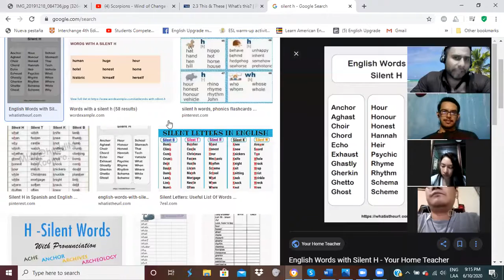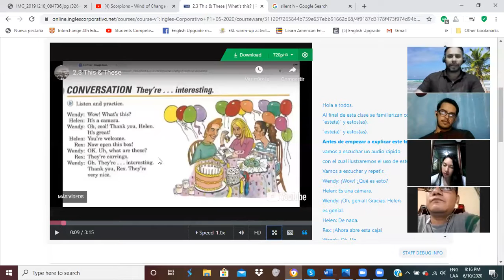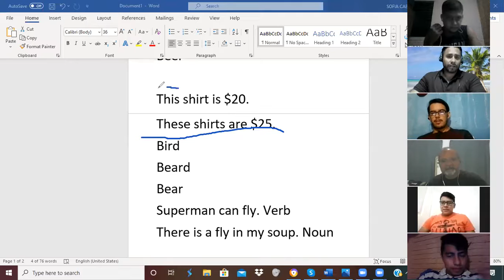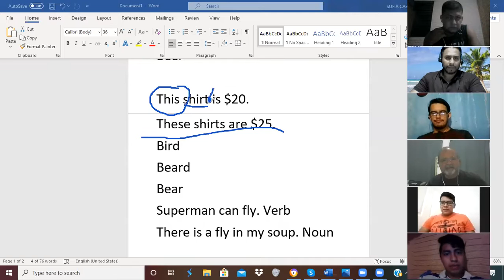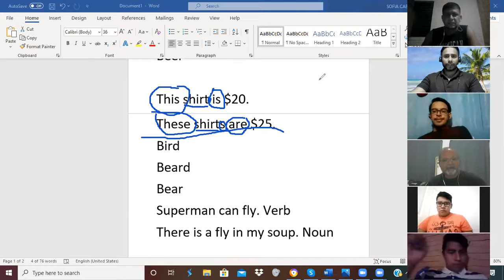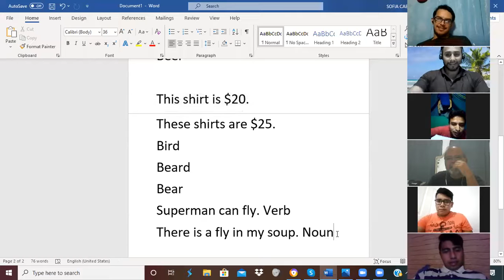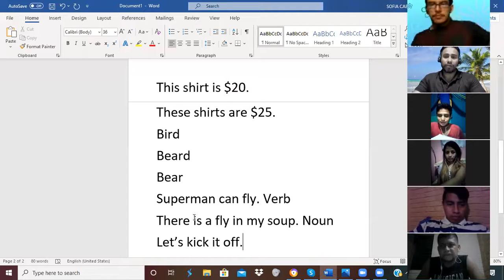Ingles Corporativo- Location of Objects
By the end of this practice you will learn how to share information about the location of other people's objects.

Al final de esta práctica aprenderán a compartir información sobre la ubicación de los objetos de otras personas.